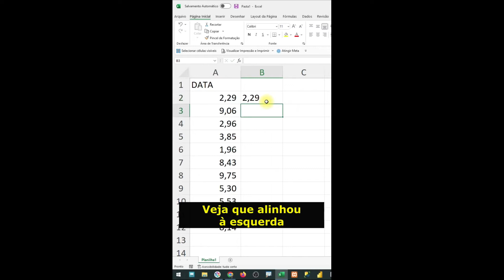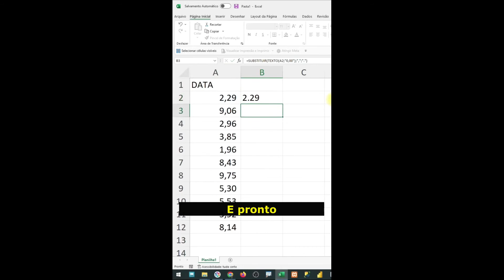SUBSTITUIR PONTO POR VÍRGULA NO EXCEL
👉 Nessa aula trago duas maneiras de substituir vírgula por ponto em uma coluna de números.
⏳  Aula rápida de até 1 minuto
💡 Fique por dentro dessas dicas antecipadamente pelo Insta @jovi.silveira

🟣 CONHEÇA A FORMAÇÃO POWER QUERY 2.0
👩‍🎓 Pacote completo com 15 CURSOS

Link será enviado POR EM-MAIL somente para inscritos na aula.

🟢 CURSO GRATUITO DE POWER QUERY, PYTHON E ➕
Para gerar certificado e obter os arquivos de apoio acesse

🎬 Funções que o JOVI usa no Excel [parte 002]